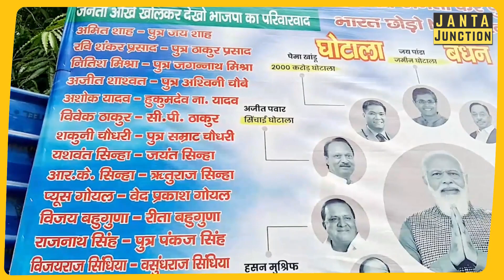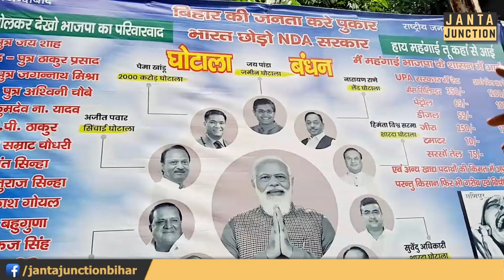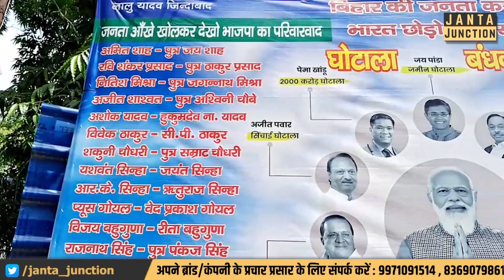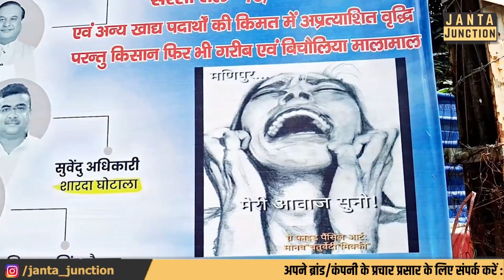पोस्टर लगाकर RJD ने Modi जी का पोल खोल दिया, बेवकूफ बना रहे जनता को! महंगाई पर सुनिए!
पोस्टर लगाकर तेजस्वी यादव की पार्टी ने प्रधानमंत्री नरेंद्र मोदी का पोल खोल दिया है! जितने भ्रष्टाचारी लोग हैं, सब को प्रधानमंत्री ने अपने साथ मिला लिया!